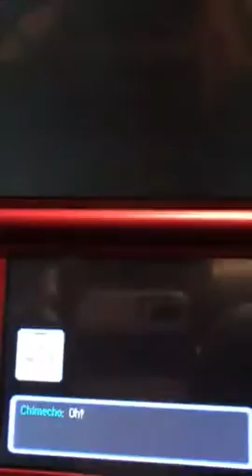Pokémon Mystery Dungeon Explores Of Sky Walkthrough Part 38 Twig Vs Leaf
Two grass types.One good the other evil And Still fill that we knew each other before the game began.